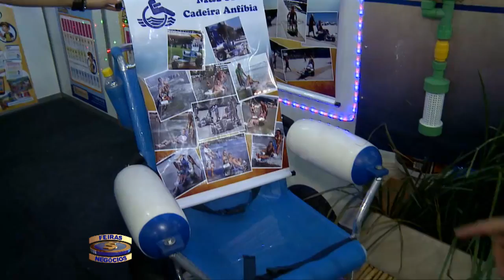Feiras e Negocios 16 02 15